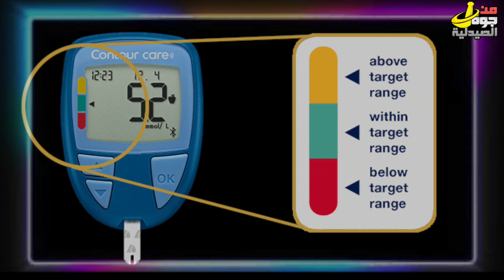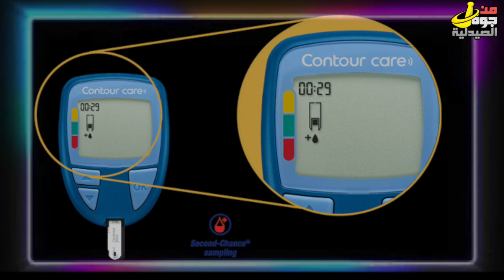contour care طريقة استخدام ومميزات جهاز كونتور كير لقياس السكر خطوة بخطوة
أسنسيا كونتور كير جهاز مراقبة السكر في الدم
جهاز مراقبة الجلوكوز في الدم. دقة مثبتة. مؤشر النطاق المستهدف للألوان الذكية. أخذ عينات الفرصة الثانية. تطبيق مجاني لمرض السكري كونتور.

00:00 مقدمة
00:20 مميزات جهاز contour care
00:45 محتويات علبة contour care
02:15 طريقة استخدام جهاز contour care
05:35 ضبط اعدادات جهاز contour care
06:50 الخاتمة